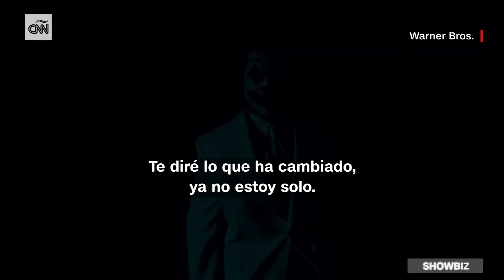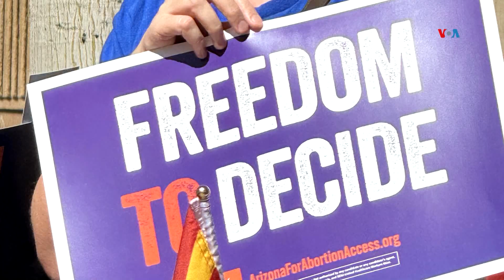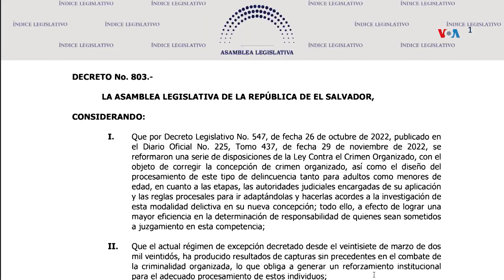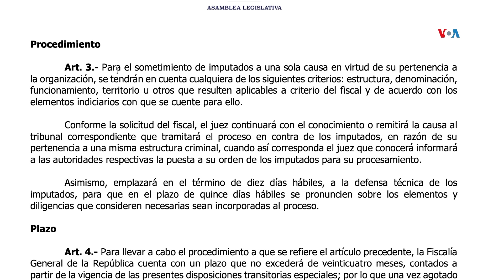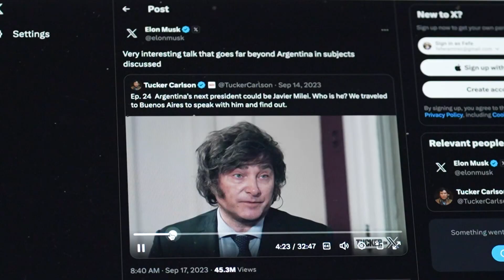Segmento Telenoticia Internacional 12 april 2024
Y den nos segmento international, Cantante Lady Gaga lo debuta como Harley Quinn den e pelicula Joker “Folie a deux” hunto cu Joaquin Phoenix. Ademas Organisacionnan na El Salvador ta denuncia e retraso den e proceso hudicial di e cantidad halto di prizoneronan cu ta bou e regimen di  “excepcion” cu ta wardando riba nan huicio pa determina nan culpabilidad of inocencia, fiscalnan tin un tempo valido di 24 luna pa investiga nan caso. Y presidente Argentino Milei a inicia su gira na Merca, y un di e plan ta pa reuni cu empresario Elon Musk. Fabiola Angela Hernandez tin e siguiente detayenan.